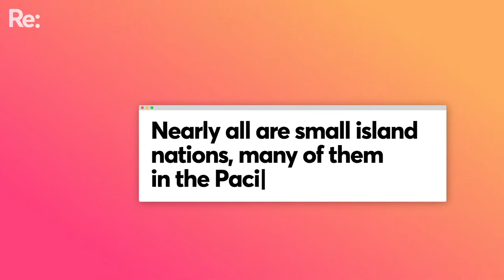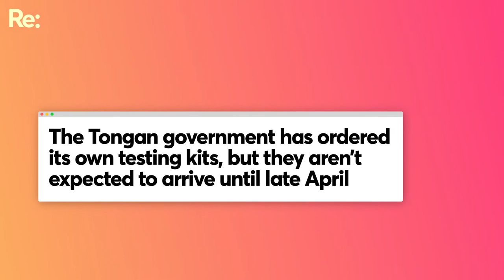In lockdown in Tonga, one of the last countries in the world without Covid-19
Tonga is one of the last countries in the world without Covid-19. As a small island nation, Tonga doesn't have the resources that larger countries have, and currently ships blood samples to Australia or New Zealand for Covid-19 testing. People stuck in Tonga under lockdown share what the situation is like.